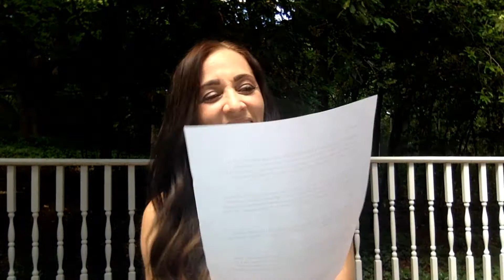Where are my OrangeTheory results?!?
Tons of you have contacted me wondering why you aren't getting results from OrangeTheory. and curious to know what I am doing differently. I answer your questions and tell you exactly how to get the same results!